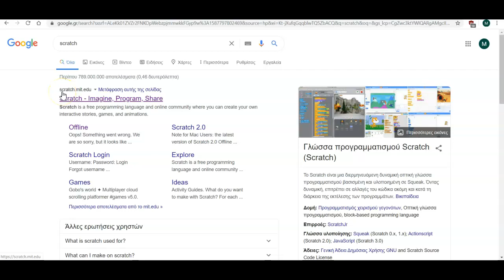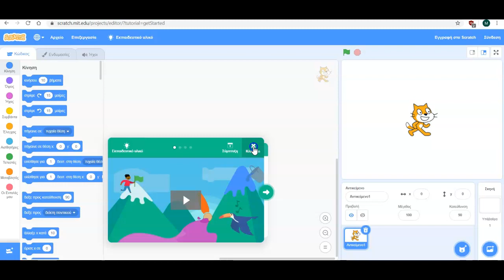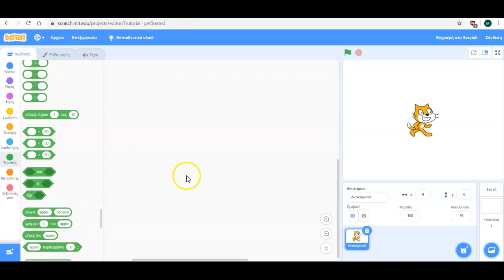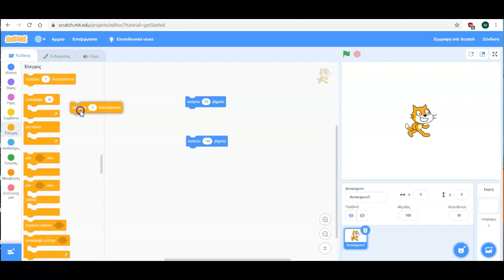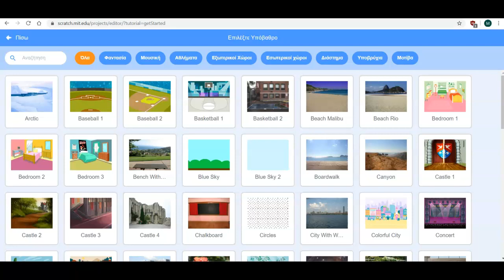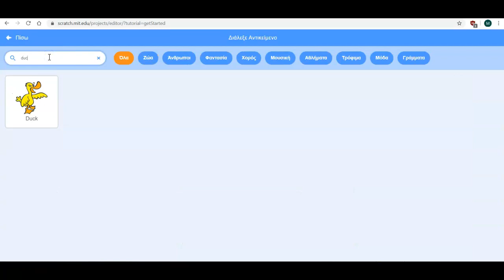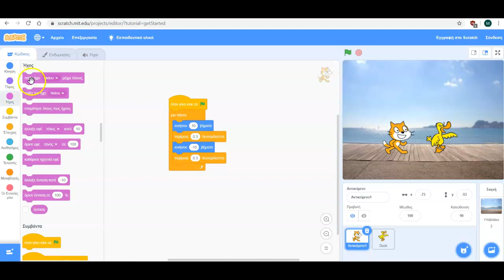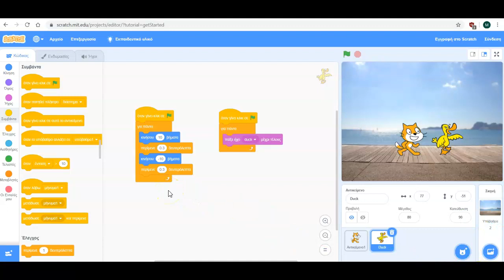Γνωριμία με το προγραμματιστικό περιβάλλον του Scratch - Αντικείμενα, υπόβαθρα, ήχος